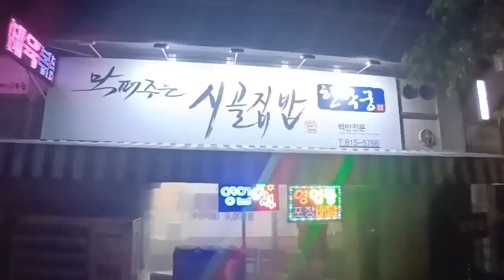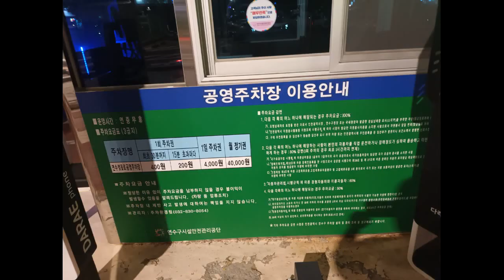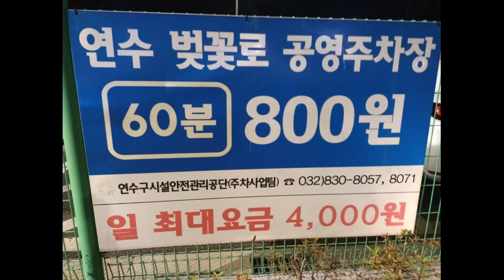연수역맛집 24시간영업 막퍼주는 시골집밥 13가지이상 반찬과 김치찌개,미역국 무한리필 기본백반이 11,000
연수역맛집 24시간영업 막퍼주는 시골집밥 13가지이상 반찬과 김치찌개,미역국 무한리필 기본백반이 11,000원

인천 연수구
벚꽃로 130-3
연수동 593-4
수인분당선
연수역 1번
출구에서 291m

(연수 벚꽃로 공영주차장)찍고 오세요
(1시간 무료)
가게는 맞은편에 있습니다

24시간 영업연중무휴
막퍼주는 시골집밥은
가족이 먹는다 생각하고
최상급 재료로 정성껏 음식을 하고있습니다
건강한 음식 맛있게 드시고 건강하세요

국내선 A급 생고기만 사용합니다.
기본 백반 무한리필 11,000원
생돼지 김치찌개.한우미역국 백반(2인이상주문)(1인)
생돼지 김치찌개 또는
한우미역국+밥+반찬 13가지 이상+김
계절에 따라서 조금씩 반찬이 변경 됩니다,
계란말이+고급 햄전 항상 나옵니다
카레 드실분 얘기해주시면 별도로 주십니다
셀프코너에서 야채류,흑미밥,김치찌개,미역국 무한으로 가져오시면 됩니다.
추가반찬은 주문하면 추가로 주십니다.

추가메뉴
생삼겹살 구이 (2인 이상) 10,000원
제육복음 7,000원
고등어생선구이 7,000원
갈치 생선구이 7,000원
꽃게 무침 10,000원

주류
소주 4,000원
맥주 4,000원
청하 5,000원
막걸리 3,000원
음료수 15,00원

1인 손님 관련 안내
점심 12시~13:30분까지 1인 손님은
가게가 작은 사정으로 위 시간대는
 식사대접을 못해드리는 점
 많은 이해와 양해 부탁드립니다.